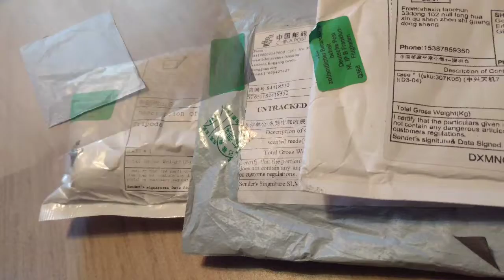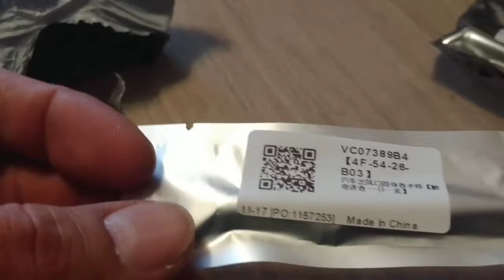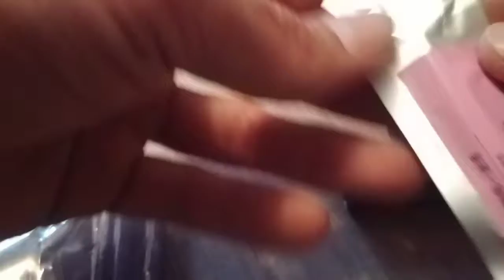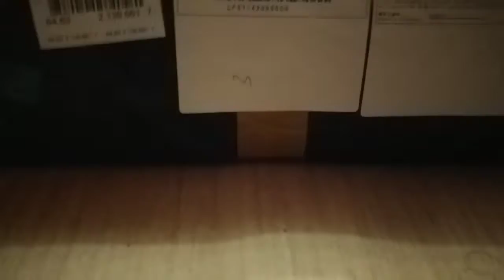11.11 Aliexpress , 6 despachetări intr-un clip